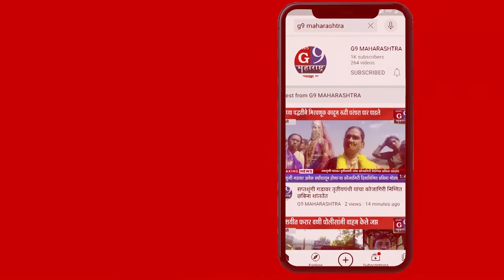पंचशील विद्यालयाच्या राहुल मापारी यांना नांदेड विद्यापीठाच्या वतीने पीएच डी पदवी प्रदान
कुरूम वरून अजय गायकवाड सह  ब्युरो चिफ प्रतिक कुऱ्हेकर News G9 महाराष्ट्र अकोला